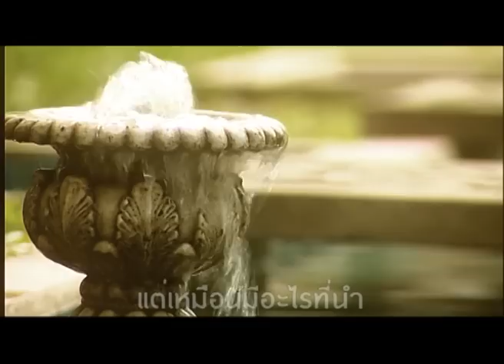ปัญญา ปคูณปัญญา - อยูุ่กับฉัน